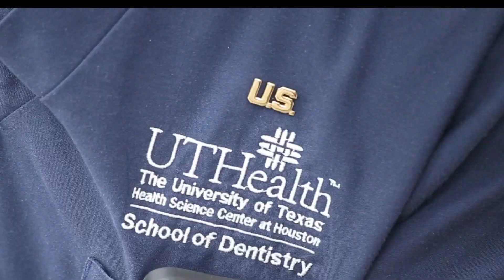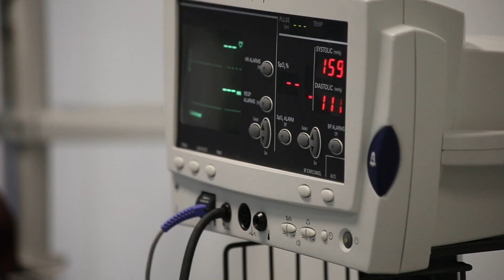Give Vets a Smile 2016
Houston-area veterans who need help getting back on their feet received free dental care worth an estimated $22,600 at UTHealth School of Dentistry this fall through the combined efforts of the School of Dentistry, UTHealth School of Nursing, U.S. VETS-Houston and New Hope Housing.

Now in its second year, the “Give Vets a Smile” program has so far treated 74 veterans, and organizers want to increase that number to 100 per year.

The veterans were triaged Sept. 30 and returned Nov. 4 for treatments that included denture adjustments, restorations (tooth-colored and amalgam fillings), extractions, cleanings and fluoride varnish.

For more information about Give Vets a Smile, contact Dr. Margo Melchor, community outreach director for the School of Dentistry, at .